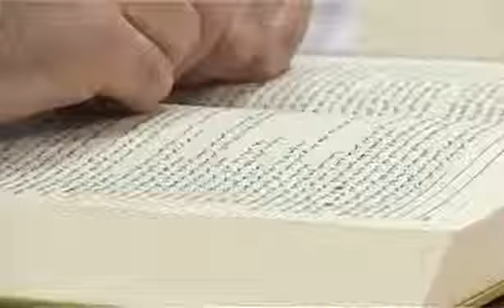Удивительный случай из жизни Пророка Мухаммада ﷺ